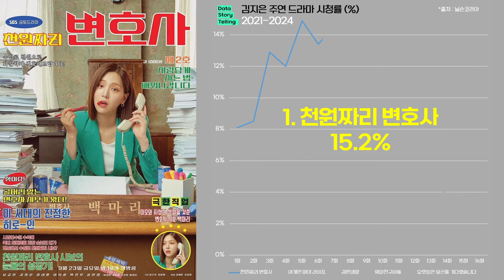0964 김지은X배인혁 주연 드라마 실적(2020-2024) | 체크인한양,천원짜리변호사,어게인마이라이프,검은태양,엄마친구아들,왜오수재인가,열녀박씨계약결혼뎐,간떨어지는동거,치얼업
*출처 : 닐슨코리아,tvN,ENA,채널A,KBS,SBS,MBC,넷플릭스,나무위키 외 종합
*대상 : 김지은,배인혁 주연 드라마
*단위 : 전국 시청률(%), 넷플릭스 누적 시청시간
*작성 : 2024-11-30